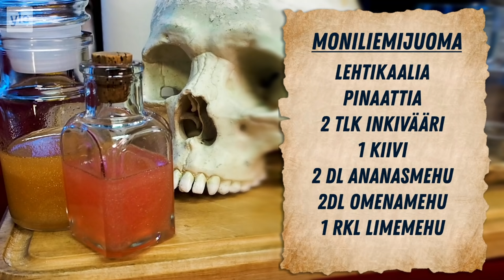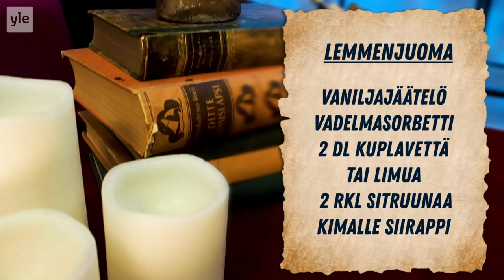VALMISTETAAN TAIKAJUOMIA SEURAAJAN KANSSA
Emma ja Helmi ovat molemmat kovia Harry Potter faneja ja tänään he aikovat valmistaa yhdessä taikajuomia. Maistuuko monijuomaliemi paremmalta kuin näyttää ja mitä tapahtuu, kun lemmenjuoman juokin itse?

🤖Sovellus: Galaxi (Google Play & App Store)
📺TV2: Joka aamu!
🎮Netti: yle.fi/galaxi